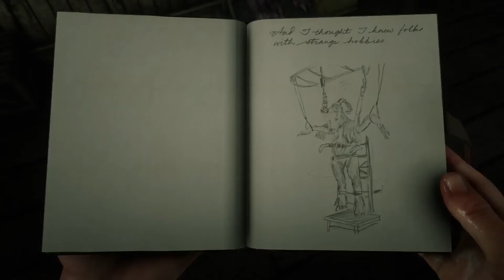This Got To Be The Most Creepiest Creature In Red Dead Redemption 2